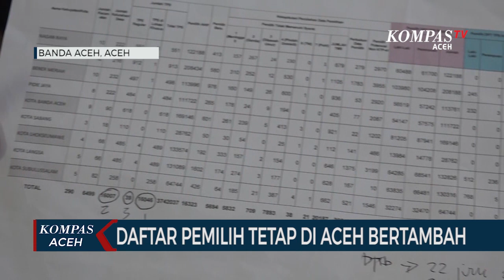Daftar Pemilih Tetap di Aceh Bertambah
BANDA ACEH, KOMPAS.TV - Jumlah Daftar Pemilih Tetap PemilU 2024 di Aceh bertambah sebanyak 218.236 jiwa jika dibandingkan dengan Pemilu periode sebelumnya. Adapun pemilih laki-laki sebanyak 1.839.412 orang dan perempuan berjumlah 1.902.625 orang.

Penetapan Daftar Pemilih Tetap ini berdasarkan rekapitulasi DPT tingkat kabupaten kota se aceh yang disampaikan melalui rapat pleno KIP Aceh pada akhir Juni lalu.

Ada beberapa sumber data yang digunakan untuk menetapkan Daftar Pemilih Tetap yaitu melalui pemutakhiran data pemilih berkelanjutan sejak Pemilu 2019 lalu hingga sekarang, serta data penduduk potensial pemilih Pemilu dari Kemendagri. Keseluruhan data ini dilakukan penyaringan sehingga bisa ditetapkan DPT. Karena selama proses pemutakhiran data ada beberapa data pemilih yang tidak memenuhi syarat, seperti meninggal dunia, data pemilih ganda serta data pemilih yang belum cukup usia memilih.

Sementara itu jumlah tempat pemungutan suara di Aceh sebanyak 16.046 tps. 16.007 untuk TPS umum, sedangkan 39 TPS lainnya disiapkan di lokasi khusus, termasuk lapas dan pondok pesantren.

Setelah menetapkan Daftar Pemilih Tetap, maka KIP Aceh juga akan terus memperbaharui data untuk pemilih tambahan dengan kondisi ingin pindah memilih, tetapi yang bersangkutan harus terdaftar di daftar pemilih tetap, biasanya pemilih tambahan ini harus dengan kondisi alasan pindah tugas kerja atau sedang pendidikan. Nantinya mereka akan difasilitasi dengan model A5 - KPU.